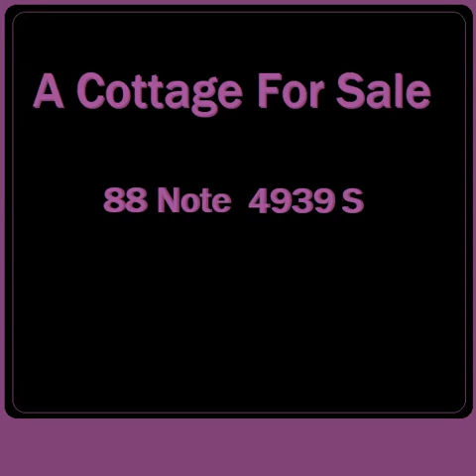A Cottage For Sale